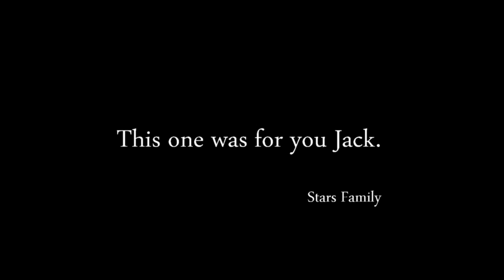05/01/2014 - Stars v Clan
5th January 2014
Dundee CCS Stars v Braehead Clan match highlights
Commentary by Bridge FM's, Dave Sweetin & Stephen Swann